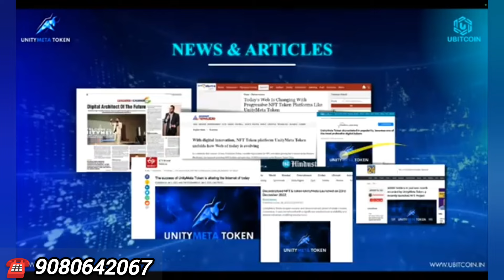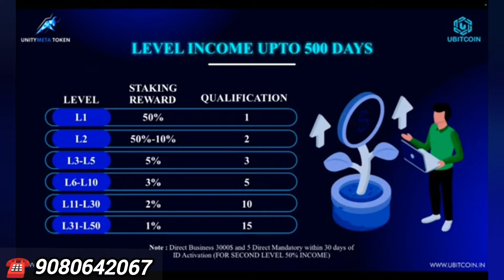🛑 UBITCOIN Full Plan Details தமிழில் 💐⏳|| UNITY META TOKEN 💰